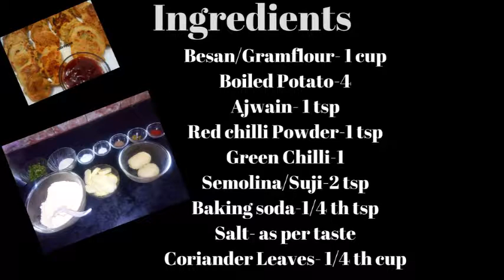Crispy Aloo Pakora On Tawa/Aloo Pakora Recipe/Tawa Fry Potato Fritters/Potato Fritters On Tawa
Here is a recipe of crispy aloo pakora recipe which is also known as aloo pakora on tawa or tawa fry potato fritters . You can make very easily non- deep fry pakora.

You can see my all videos on-